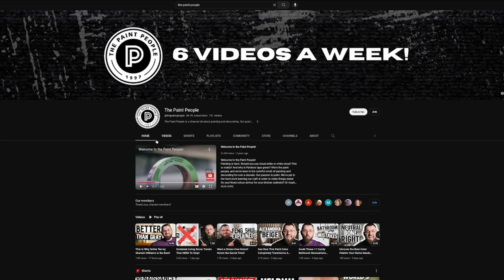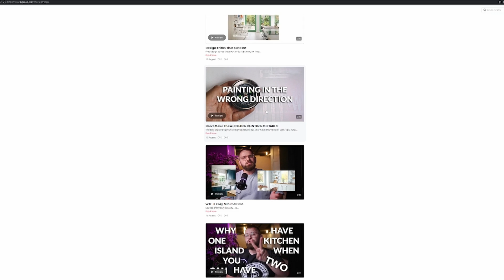My Predictions: Color Trends in 2024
Custom Color Palettes In this video, I'm sharing my predictions for the most popular paint colors and design trends in 2024. From neutrals to pops of color, I'll give you a head start on what to expect in the coming year.

Whether you're a contractor, homeowner, or designer, keeping up with the latest color trends is important. In this video, I'll give you my predictions for the most popular paint colors and design trends in 2024 so you can stay ahead of the game.